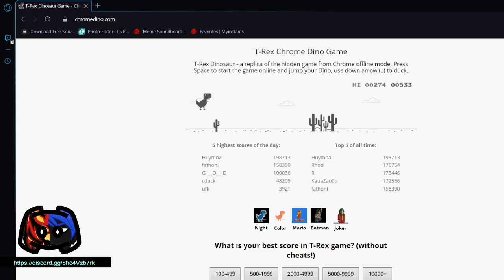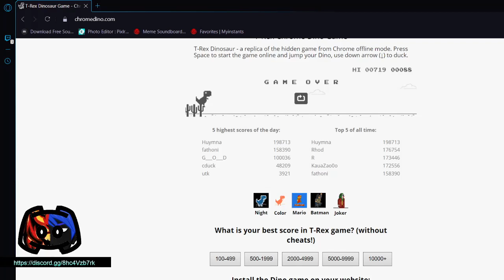Dino Game until I rage like a real gamer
Read the title noob.